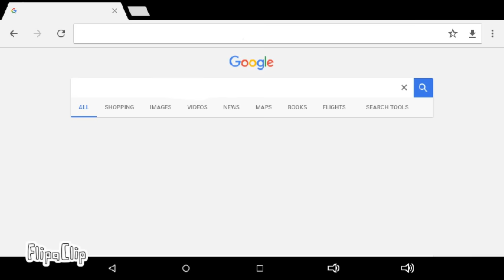"Best Hiding Place in the World" ~ Animation